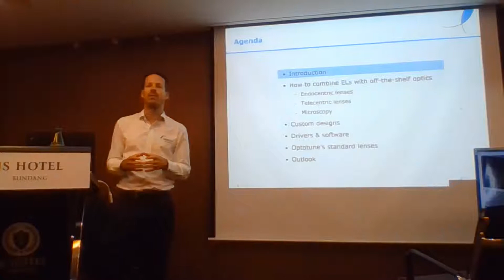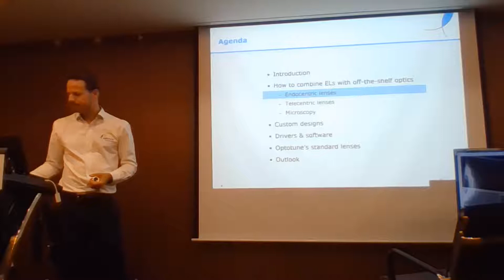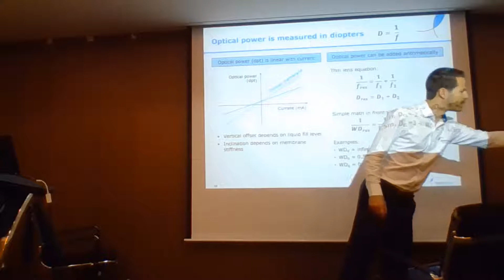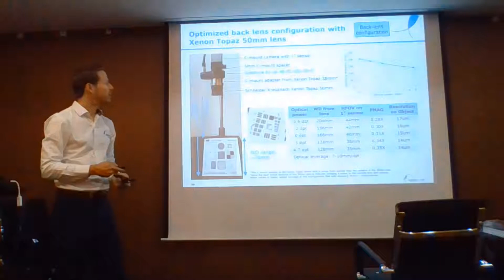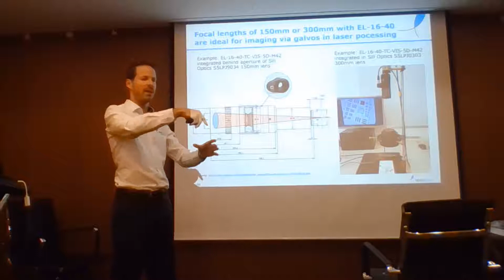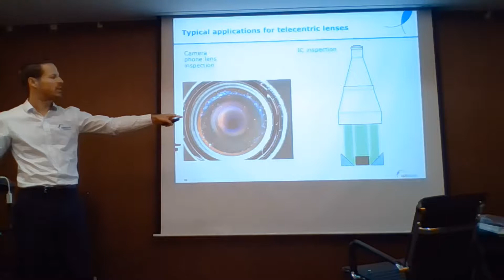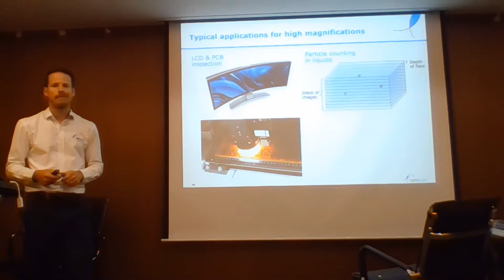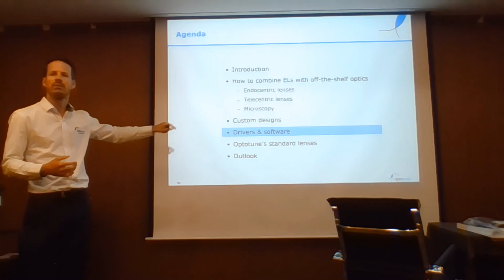Machine Vision Training Part 1: Lenses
This video of Machine Vision present topics of tunable lenses